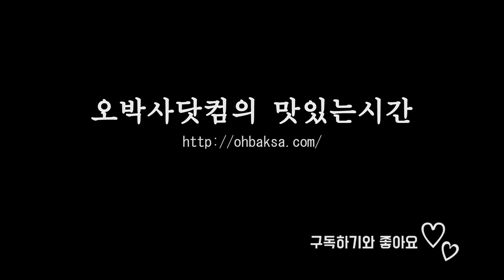이영자도 인정한 크림볶음밥 만드는 법, 소고기 갈비살 요리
크림볶음밥(밥블레스유 이영자추천)

소고기 갈비살150g(불고기), 양파½, 대파½, 청양고추3, 소금 조금, 공기밥1
쯔유2, 다진마늘1, 후추, 식용유 약간, 우유 200ml, 생크림 50ml (진간장1올리고당1)

양파 대파는 다져주세요.
청양고추도 잘게 썰어주고
고기도 잘게 다져 밑간을 해줍니다.
기름두른팬에 양파와 대파를 볶아가
고기를 넣고 볶아줍니다.
약한불로 줄인다음 청양고추를 넣고 볶아주세요.
밥을 넣고 불을 끈다음 잘 비벼주세요.
생크림 우유를 넣고 약불에서 자작자작 졸여줍니다.
그위에 모짜렐라 치즈 뿌리고 뚜껑덮고 가장 약불에서 치츠를 녹여주세요.
마무리로 슬라이스 치즈와 파슬리가루를 뿌려줍니다.

믿고먹는 닭가슴살, 오다닭 ODADAK
내 주방으로 배송되는  맛있는 음식
프리미엄 한끼 든든 도시락  오다셰프 ODACHEF